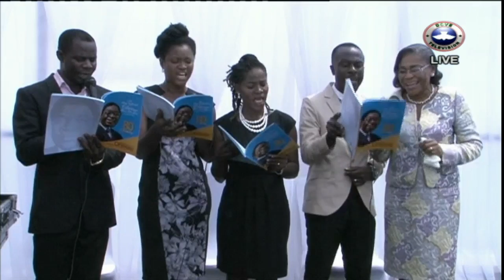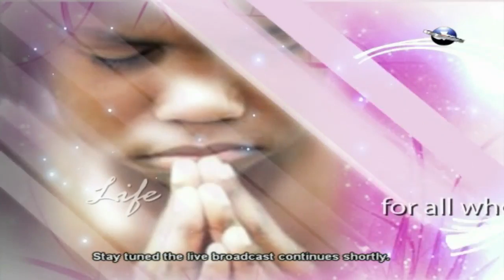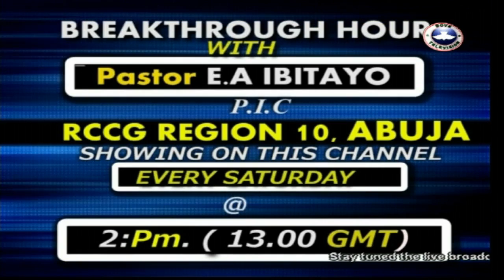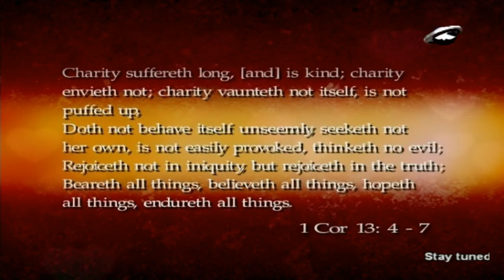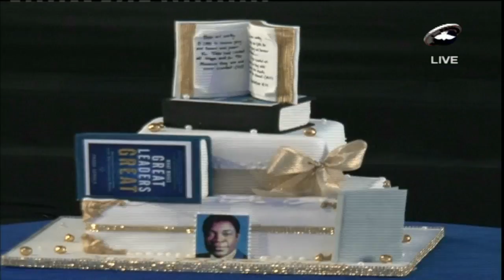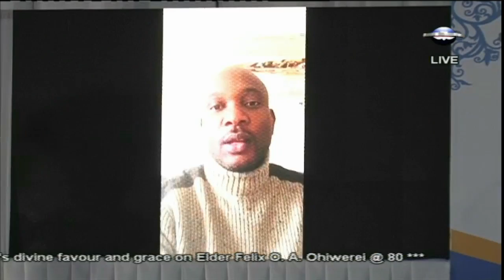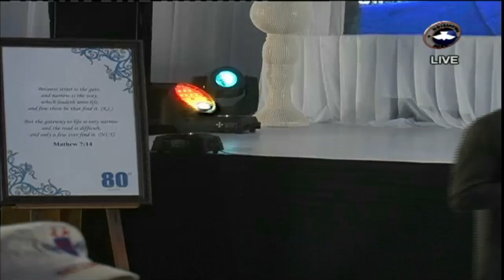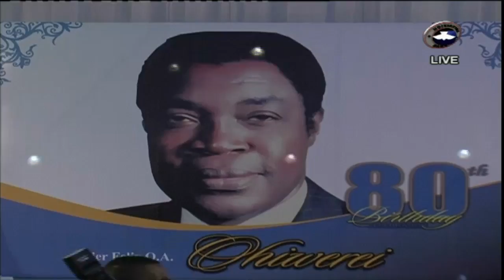80TH BIRTHDAY CELEBRATION OF ELDER FELIX O. A. OHIWEREI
A story of God's Divine Favour and Grace special edition. Join us as we broadcast live the 80th birthday of our beloved Daddy, Elder Felix O. A Ohiwerei. God bless you as you watch in Jesus Name.